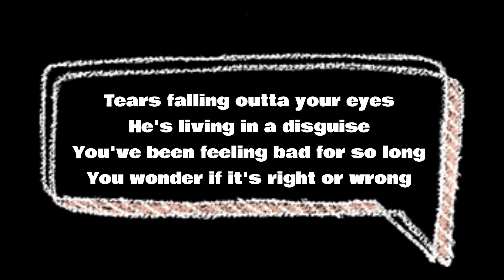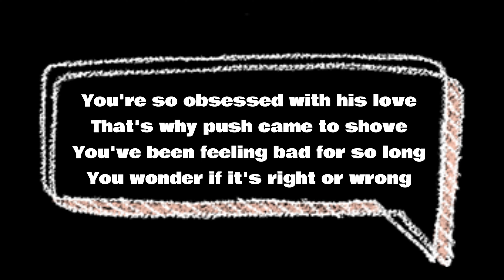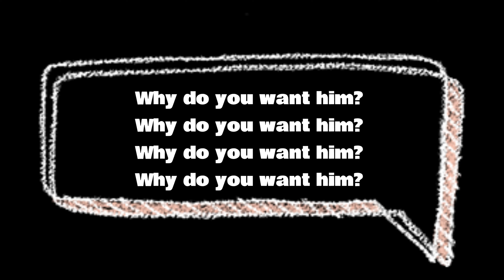Green Day Why Do You Want Him (Karaoke/Instrumental Version) | Sing Along with the Best!